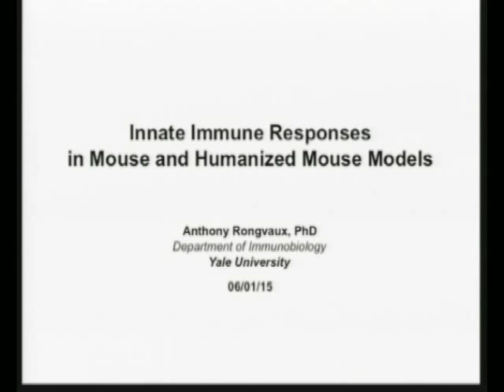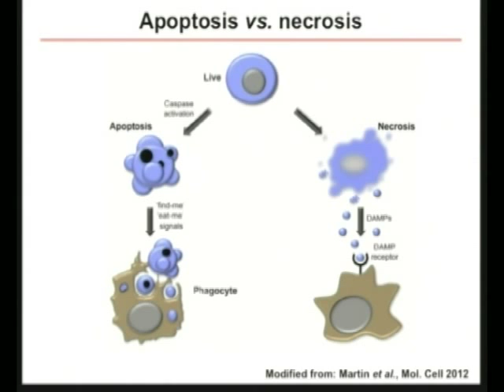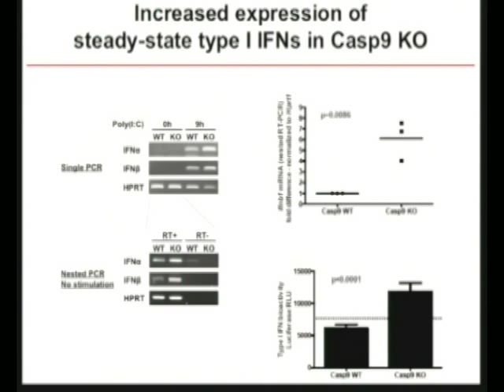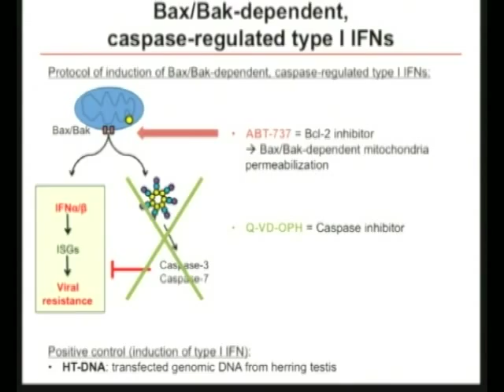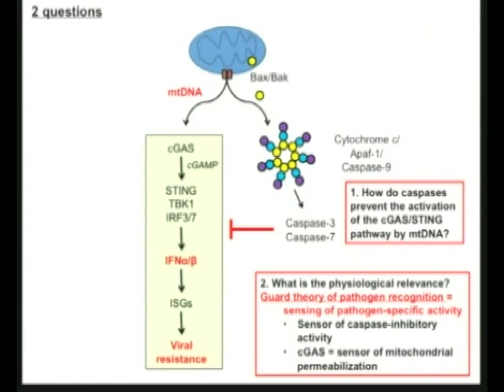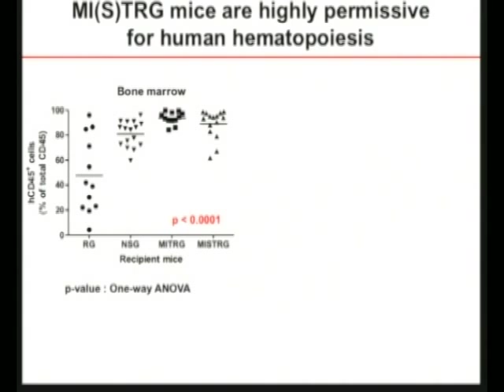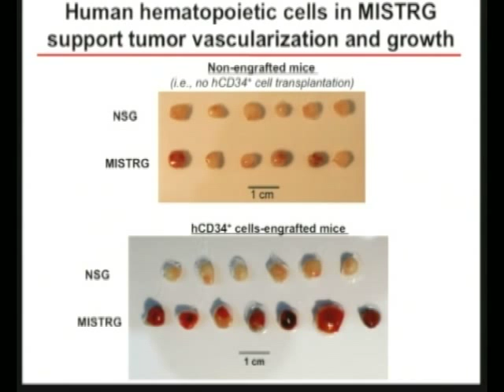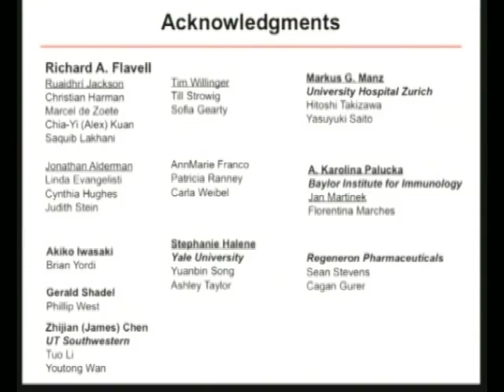Innate Immunotherapy Responses in Mouse and Humanized Mouse Models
Anthony Rongvaux, PhD